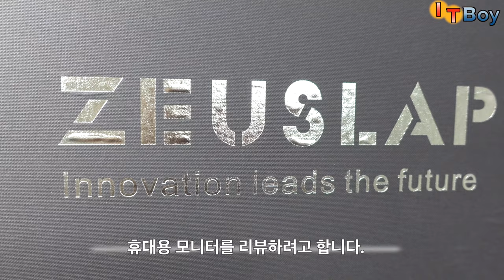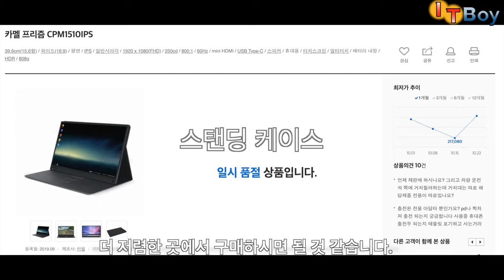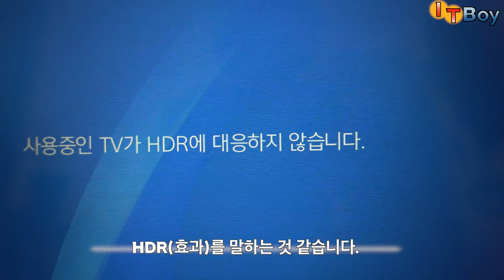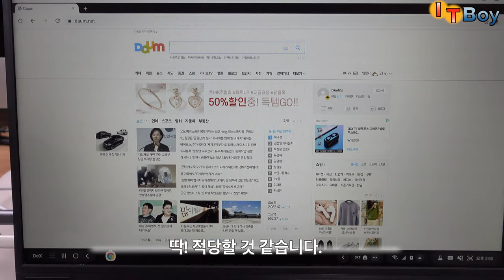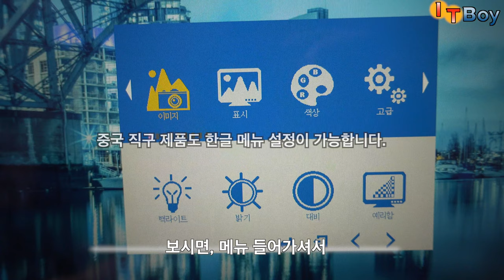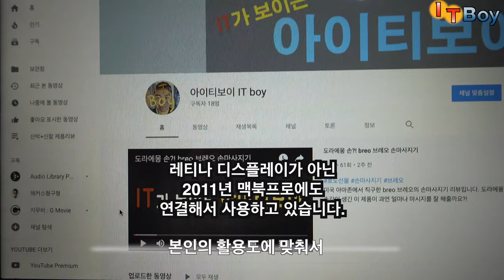가성비 휴대용 모니터! ZEUSLAP 제우스랩 15.6 (feat. 카멜 프리즘) - 덱스모드, 닌텐도스위치, 플스용 휴대용 모니터!!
10만원대 가성비 휴대용 모니터! ZEUSLAP 제우스랩의 15.6인치 휴대용 모니터 리뷰입니다. 몇몇 아쉬운 점도 있지만, 삼성 덱스모드와 닌텐드 스위치용 가성비 모니터로 추천드립니다!

카멜 프리즘 모델과는
터치스크린, 내장배터리를 제외하고 거의 동일한 모델입니다.
알리익스프레스에서 ZEUSLAP을 검색하시거나,
네이버쇼핑 등에서 제우스랩을 검색하시면 여러 모델이 나오니
본인의 취향과 예산에 맞는 제품을 구입하시면 될 것 같습니다.
15인치대 휴대용 모니터면 국내 제품은 20만원 중후반대이고,
제가 구입한 제품은 10만원대 초반대이므로 가격도 저렴하고,
화질이나 연결성도 나름 만족스럽습니다!

제품이 궁금하시다면 영상 끝까지 시청 부탁드리고,
더 궁금하신 사항이 있으시다면 언제든 댓글 달아주세요!